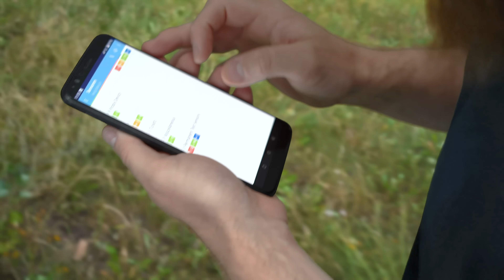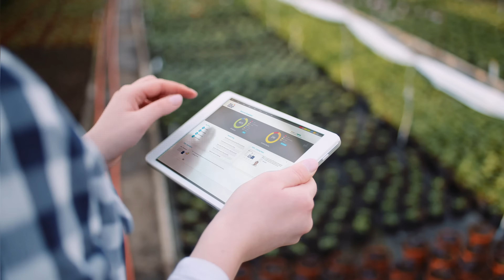PRTG Network Monitor: making the lives of sysadmins easier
Monitor your network, systems, applications, and more with PRTG Network Monitor.

Get alerts and notifications when there are issues, and know the health of your network. Find out how our passion for monitoring can make your life as a sysadmin easier!

Why PRTG?
Monitor all the systems, devices, traffic, and applications in your IT infrastructure.
Everything is included with PRTG; there is no need for additional plugins or downloads.
PRTG is a powerful and easy-to-use solution, which is suitable for businesses of all sizes.

Bandwidth
Determine how much bandwidth your devices and applications are using and identify the source of bottlenecks.
Database
Monitor specific datasets from your databases with individually-configured PRTG sensors and SQL queries.
Application
Manage all your applications and get detailed statistics about every application running in your network.
Cloud
Centrally monitor and manage all your cloud computing services from anywhere.
Server
Monitor all types of servers in real time with regard to availability, accessibility, capacity, and overall reliability.
LAN
Keep track of your entire local network, including your workstations, routers, switches, servers, and printers.
SNMP
Monitor a diverse range of devices using the SNMP functionality of PRTG.

Key Features
Integrated technologies
PRTG monitors your entire IT infrastructure.
All important technologies are supported:
- SNMP: ready-to-use and custom options
- WMI and Windows Performance Counters
- SSH: for Linux/Unix and macOS systems
- Traffic analysis using flow protocols or packet sniffing
- HTTP requests
- REST APIs returning XML or JSON
- Ping, SQL, and many more

Maps and dashboards
Visualize your network using real-time maps with live status information.
Create dashboards with the PRTG map designer, and integrate all your network components using more than 300 different map objects such as device and status icons, traffic charts, top lists, and more.
Individualize your map using custom HTML. Once you’re done, share your map as a URL that is accessible either publicly or only internally on your LAN.

Flexible alerting
PRTG alerts you when it discovers problems or unusual metrics
PRTG comes with many built-in mechanisms for notifications, such as email, push, or HTTP requests. With our free apps for Android and iOS, you can get push notifications delivered directly to your phone.
Adapt the notification system to suit your needs and schedule alerts (such as ‘no low priority alerts at night’), or avoid alarm floods by using dependencies.
You can even use our PRTG API to write your own notifications.